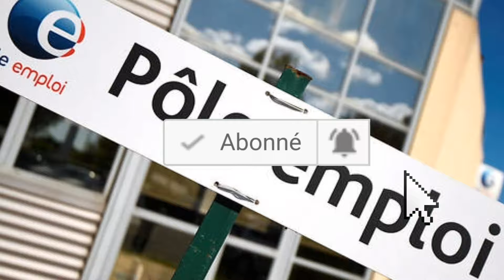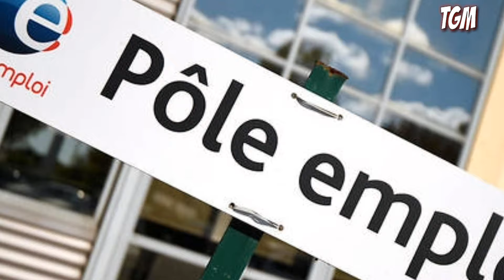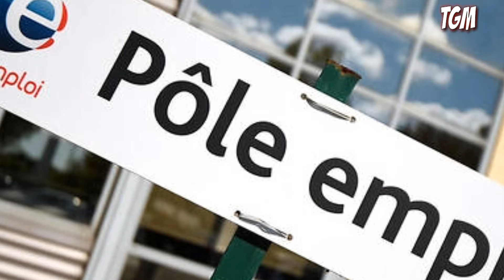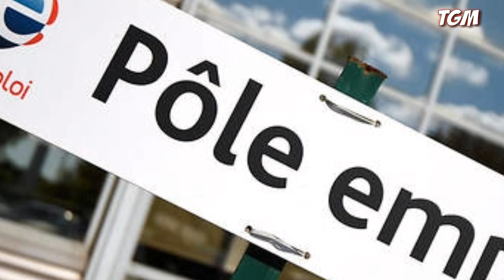Assurance chômage : la réforme qui devait simplifier la vie accouche d’une galère administrative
Assurance chômage : la réforme qui devait simplifier la vie accouche d’une galère administrative pour beaucoup

Rejoins et soutien la team en t’abonnant à ma chaîne et active la notification pour ne rien rater à l’avenir

J’espère que la vidéo t’aura plu ! Merci de l’avoir regardé